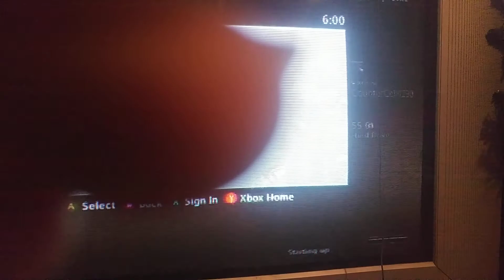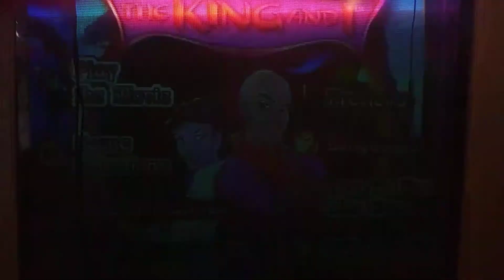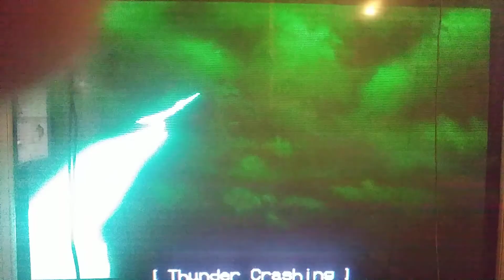Opening to The King & I 1999 DVD at Mom's House